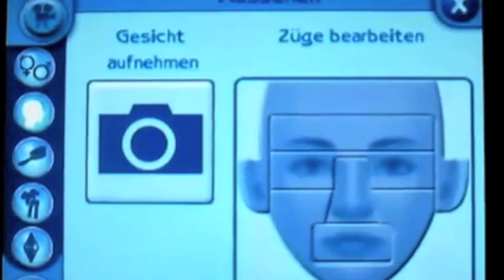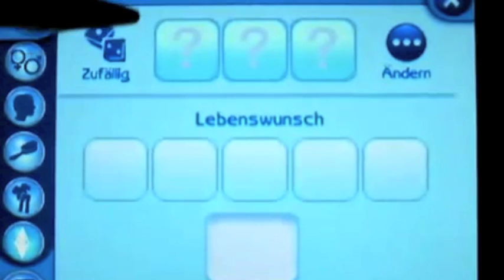Video-Preview: Sims 3DS (Nintendo 3DS)